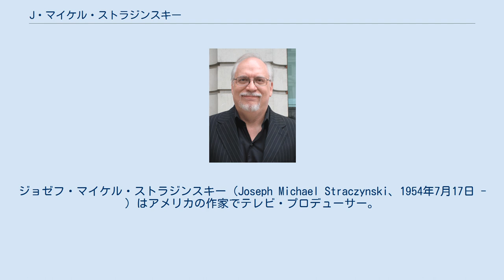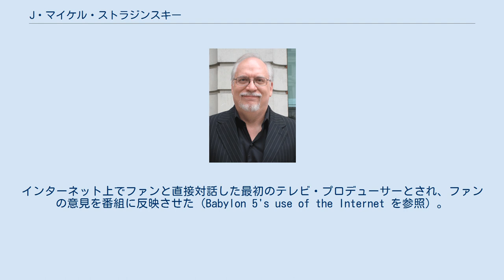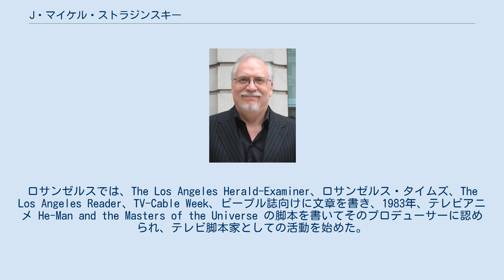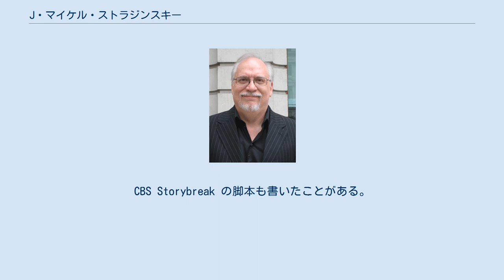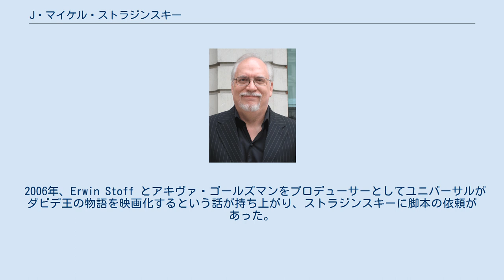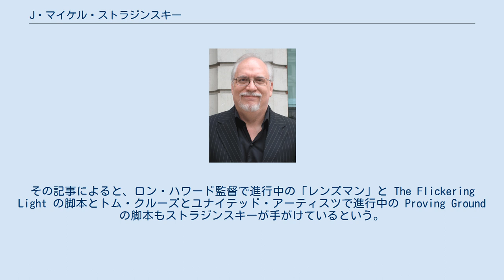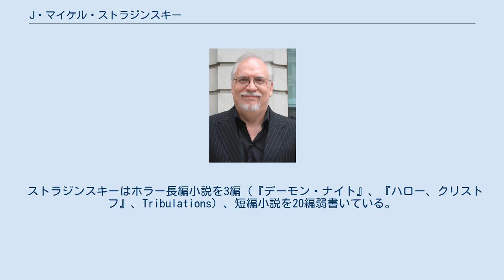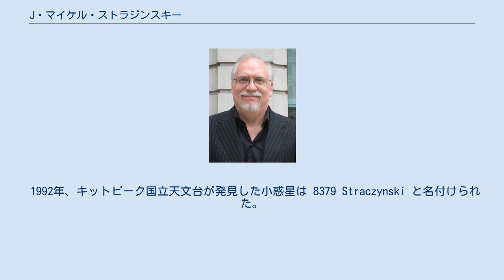J・マイケル・ストラジンスキー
ジョゼフ・マイケル・ストラジンスキー（Joseph Michael Straczynski、1954年7月17日 - ）はアメリカの作家でテレビ・プロデューサー。
J・マイケル・ストラジンスキーを名乗っており、非公式にはジョー・ストラジンスキーあるいはJMSとも。
作品は、映画、小説、コミック、ラジオドラマなど多岐に渡る。
脚本家でもあり、かつてはジャーナリストだった。
また脚本家のための教科書『シナリオの書き方』(The Complete Book of Scriptwriting) の作者としても知られている。
SFテレビドラマ『バビロン5』の脚本・総監督を務めた。
『バビロン5』の全110エピソードのうち92エピソードの脚本を書き、それと並行して進められたテレビ映画版5作品の脚本も書いている。
2001年から2007年まで、マーベル・コミックの長く続いたシリーズ『アメイジング・スパイダーマン』の脚本家を務めた。
 2009年、映画『チェンジリング』の脚本が英国アカデミー賞にノミネートされた。
 Usenetや初期のコンピュータネットワークで1984年ごろから活動しており、各種オンライン・フォーラム（GEnie、CompuServe、AOLなど）でファンと交流してきた。
インターネット上でファンと直接対話した最初のテレビ・プロデューサーとされ、ファンの意見を番組に反映させた（Babylon 5's use of the Internet を参照）。
特に GEnie とニュースグループの rec.arts.sf.tv.babylon5.moderated でよく活動していた。
最近はFacebookにページを持ち、そこでファンと交流している。
 サンディエゴ州立大学 (SDSU) 出身で、心理学と社会学を学んだ。
SDSU在学中は学生新聞 The Daily Aztec で記事を書いていたが、あまりにストラジンスキーの書いた記事が多いため "Daily Joe" などと冗談めかして呼ばれることがあったという。
現在はロサンゼルスに在住。
 ニュージャージー州パターソンで生まれる。
父は肉体労働者だった。
その後、ニューアーク、イリノイ州カンカキー、テキサス州ダラス、カリフォルニア州チュラビスタと引越し、チュラビスタで高校を卒業後、大学に進学してサンディエゴに移った。
ストラジンスキー家の祖先はベラルーシ人とポーランド人で、一家はカトリック教徒だった。
曽祖父母がロシア革命から逃れてアメリカにやってきた。
父はアメリカで生まれているが、ドイツ、ポーランド、ロシアに住んでいたことがある。
 サンディエゴでは、San Diego Magazine と The San Diego Reader 向けに文章を書き、ラジオドラマ Alien Worlds の脚本も書き、Writer's Digest から脚本についてのノンフィクション本の執筆契約を勝ち取った。
 サンディエゴ州立大学で出会ったキャスリン・M・ドレナンと共に1981年4月1日にロサンゼルスに移住（1983年に結婚）。
テレビ界への進出を計画すると同時に本の執筆に取り組んだ。
ロサンゼルスでは、The Los Angeles Herald-Examiner、ロサンゼルス・タイムズ、The Los Angeles Reader、TV-Cable Week、ピープル誌向けに文章を書き、1983年、テレビアニメ He-Man and the Masters of the Universe の脚本を書いてそのプロデューサーに認められ、テレビ脚本家としての活動を始めた。
 著書（The Complete Book of Scriptwriting 初版）に書かれていた略歴によると、ストラジンスキーは17歳のとき初めて戯曲を書き、21歳のときに連続ホームコメディを書き、24歳のとき初めて映画の脚本が売れたという。
カリフォルニアなどで脚本執筆の講座やセミナーの講師を長年務めている。
 ロサンゼルスのFMラジオ局で1987年から1992年までの5年間、Larry DiTillio と共に Hour 25 というトーク番組の司会を務めていた。...